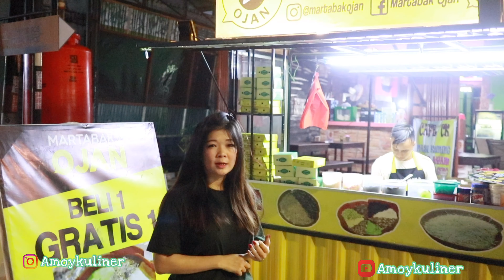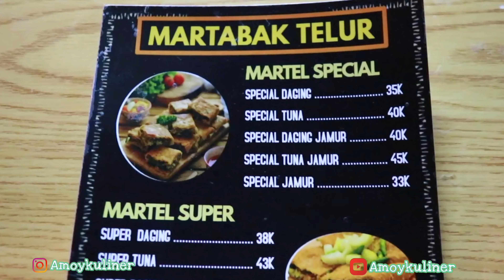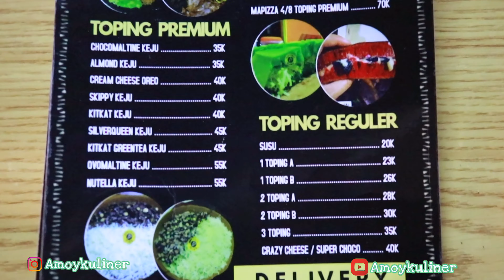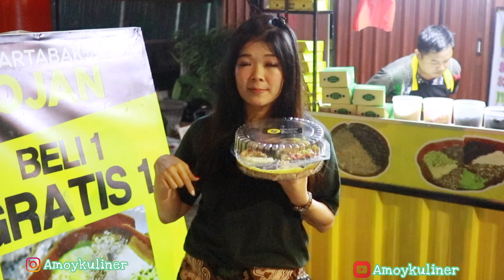Viralll !!! Martel Tuna satu-satunya Di Pontianak !!!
Martabak telur tuna??? Langkah dan 1-1nya nich 😍

Kamu udah cobain martabak kekinian Pontianak dari @martabakojan belum?

Nyesek dech klo lom cobain.
Nah kemarin aku mampir di outletnya yg serdam, ternyata lagi ada promo loch. Jadi makin seru yach.

Terus aku nyobain martel dan marpizza 😍
Untuk martabak telurnya, masuk list paporit dech 😆 karena ini 1-1nya martabak telur isian tuna. Duhhh azli bikin nagih banget. Kalo daging ayam ama sapi udah biasa yach, kali ini @martabakojan ada menu martabak telur tuna dan kamu bisa mix dengan jamur juga seperti yg aku pesan.

Untuk martabak pizza nya aku pilih mix 4topping premium dan 4topping yg biasa dengan adonan dasar yg pandan. Textur martabak manisnya ini lembut dan wangi banget. Untuk adonannya kamu bisa request varian lainnya atau yg original. Nah klo topping kamu bisa milih ampe bingung 😆
22an varian topping, dengan bahan premium. Dan topping nya ga pelit loch 💯

Jadi sekarang, kamu ga usah bingung lagi. Langsung menuju lokasi dan pesan menunya 😆 dan jangan lupa, @martabakojan lagi ada promo loch. Penasaran? Cek langsung ke akunnya yach.

Untuk lokasi nya kalian bisa mampir ke outlet yg di depan PCC atau yg di jl. Sei Raya dalam, GOR CITRA KARTINI

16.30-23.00